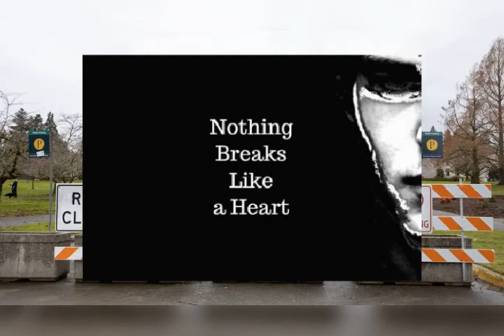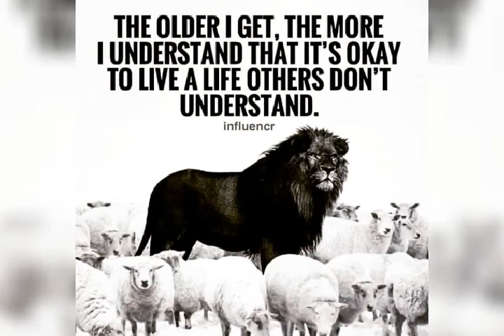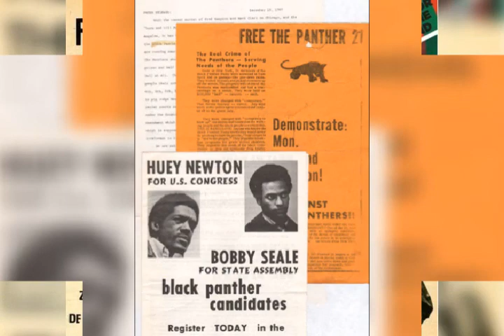Lockavelli Entertainment - weapons detail 2021(Pro. by Kody Lockard)(Military police)